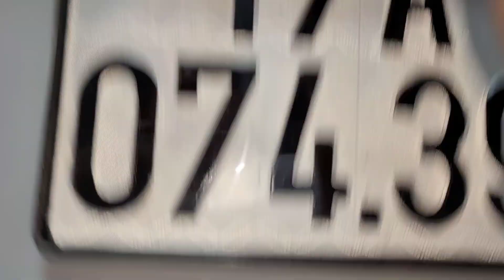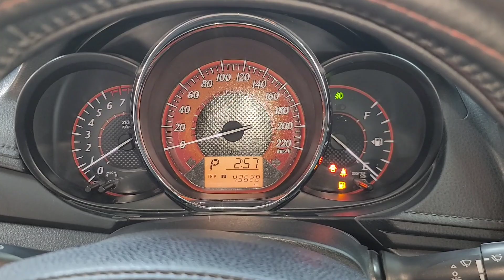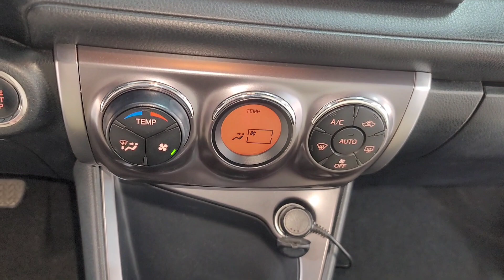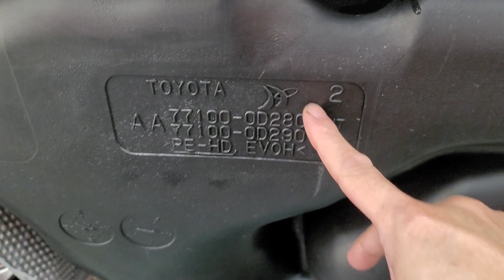xe này nhập khẩu tự động quá nổi tiếng của toyota tội gì phải mua morning lh 0935323333